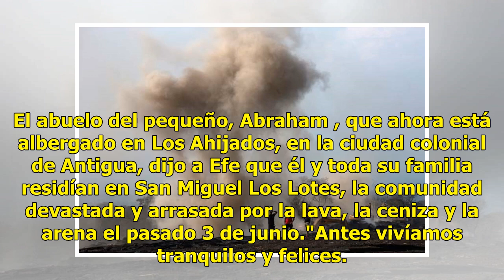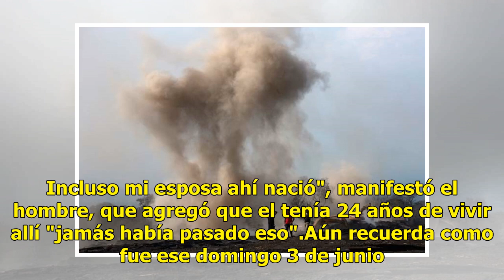Le dan el último adiós al pequeño Alexis de nueve meses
Alotenango, Guatemala.- Amigos y familiares dieron hoy el último adiós a Alexis, un bebé de 9 meses que murió por la erupción del volcán de Fuego de Guatemala y que deja a toda una familia sumida en la tristeza y la angustia. El abuelo del pequeño, Abraham , que ahora está albergado en Los Ahijados,...